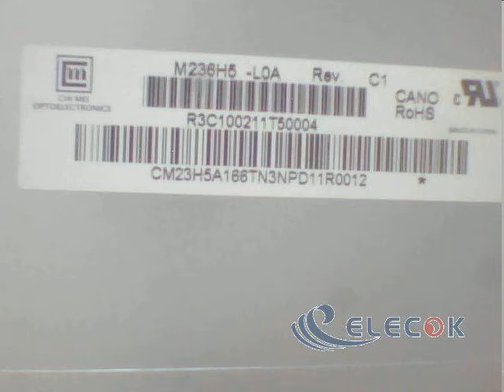M236H5-L0A 23.6" a-Si TFT-LCD Panel for